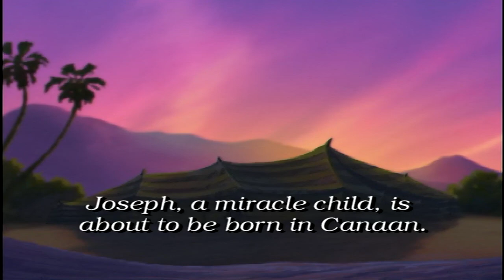DreamWorks Joseph King of Dreams: Read-Along Bonus Feature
This was a Special Feature on the DVD